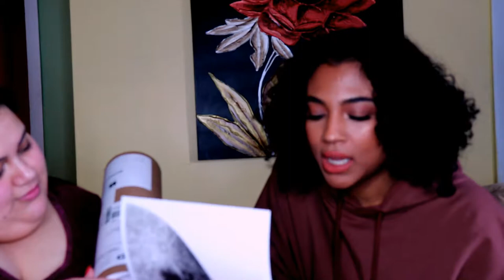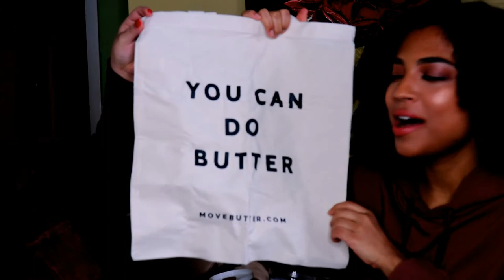MOVEBUTTER | Supermarket of the Future| Snack Taste Test! -Endlessbeauty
Thank you move butter for these vegan snacks, I really liked them!

We got Pluto 1, and Milos

Im Jasmill and I never stop dreaming!
I love beauty and creating.
Im an advocate of self-care, health, and living a compassionate lifestyle.

Endlessbeauty is a magical place where I want people to feel inspired and feel beautiful. There are endless possibilities, never limit yourself!

If you made it this far leave a Twinkle Emoji
And whats one thing you hope to accomplish?